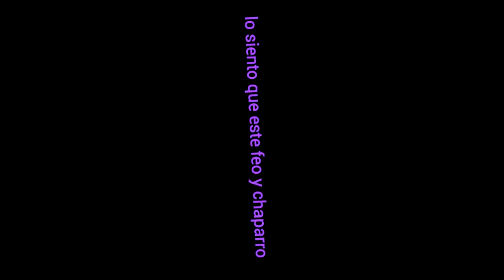3 chistes randow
Randow